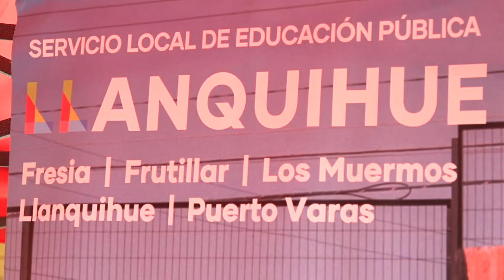84 ESTABLECIMIENTOS EDUCACIONALES AL PRIMER SERVICIO LOCAL DE EDUCACIÓN PÚBLICA DE LA REGIÓN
En ceremonia realizada la Escuela Bernardo Philippi de Frutillar, en la cual participo el alcalde de la comuna de Llanquihue Víctor Angulo, se dio el primer paso del traspaso de 84 establecimientos de Llanquihue, Frutillar, Puerto Varas, Fresia y Los Muermos que pasaron a formar parte del nuevo sistema de Educación Pública.

El nuevo mecanismo tendrá el desafío de conducir la Educación Pública de cerca de 12 mil estudiantes de las 5 comunas, siendo el primero en la Región de los Lagos, y se espera que este nuevo sistema de educación local sea de éxitos para los estudiantes finalizo indicando el edil